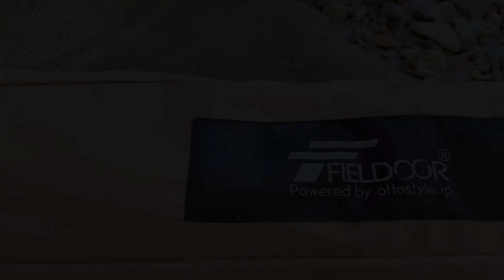【陣幕】フィールドア焚き火スクリーンを使ってみた感想【初心者向け】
今回はフィールドアの陣幕を買ったので実際に使ってみました。

フィールドア 焚火スクリーン↓

安価な陣幕

大きい陣幕

ビジョンピークス↓

フィールドア パップテント↓
楽天